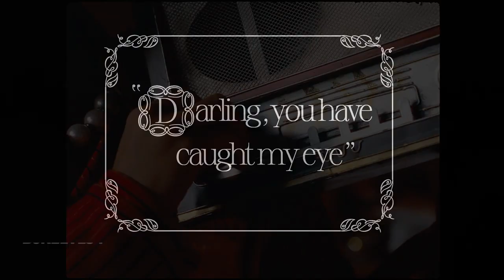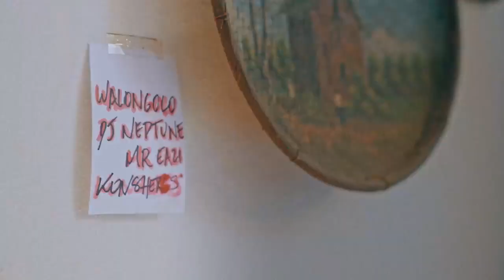VIBE WITH DJKELV254 MIX EP 2 Part 1 Haiya (AFROBEATS , DANCEHALL, HIPHOP & MORE)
VIBE TO THIS MIX AND I PROMISE IT WILL VIBE BACK TRUST ME

MIX IS SHORT BUT SWEET & SURE

 VIBE TO THIS MIX
, AND I PROMISE YOU, THIS MIX WILL HIT YOU BACK WITH A ROCKING RAGING VIBE.

THE SONGS ON THIS MIX RIGHTFULLY BELONG TO THE RIGHT OWNERS
AND I AM JUST A DJ TRYING TO TRANSITION THEM TO GIVE A SPECIFIC VIBE THAT WILL SATISFY YOU AND ALSO THIS MIX ALSO ACT AS AN INFLUENCE FOR YOU TO GO SEARCH AND LOOK FOR THE VARIOUS SONGS ON THIS MIX AND LISTEN TO THE EXACT

REPRESENTING AFRICAN EXCELLENCE

All credits go to all the artist played on this playlist( see playlist above), they have some great music and cool videos, please go to any streaming sites to buy their music.
Music